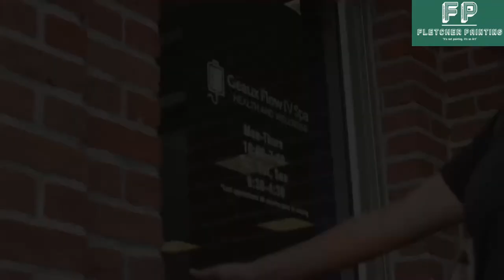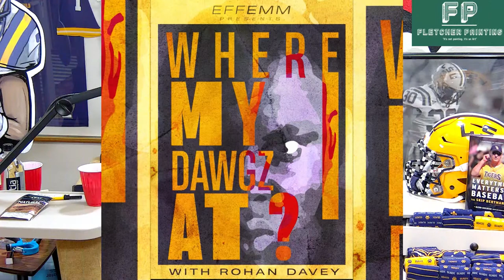Where My Dawgz At W/ Rohan Davey | LSU vs Florida State Film Breakdown | LSU Legend Kevin Faulk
If you are interested in sponsoring the show, or just need a friend to chat with,